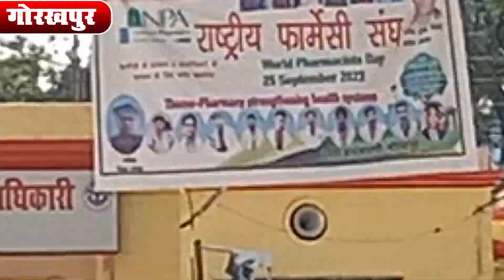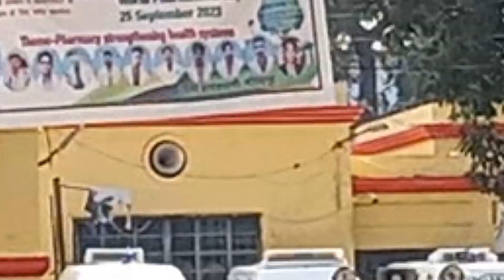घर घर सचल दस्ते की डेंगू पीड़ित मेयर प्रत्याशी रहे नथानी ने की मांग | dengue | sachal daste ki maang